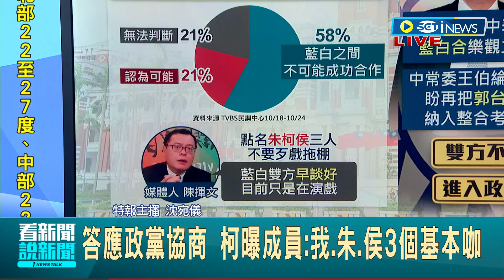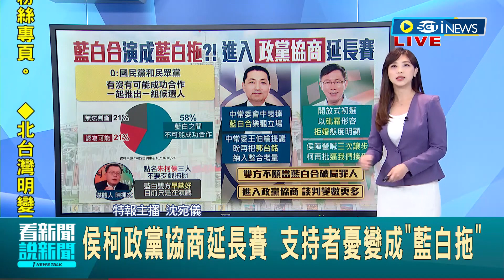"藍白合"歹戲拖棚看膩 58%民眾認為不可能成功 雙方早談好政黨協商目前只是演戲? 望儘快促成藍白合 藍中常委盼再把郭台銘納入考量│【台灣要聞】20231026│三立iNEWS